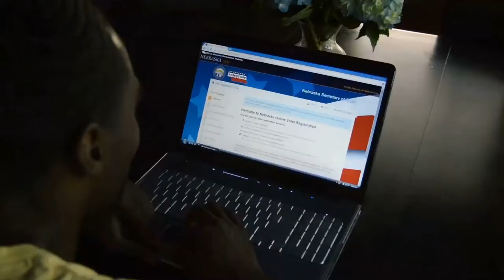Go Vote, Omaha! Legislative Candidate Conversation Part 2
Our host and League Member, Rachel Gibson, asks questions to 4 candidates for Nebraska Legislature from 4 different Omaha area districts. Participating Candidates: Cindy Maxwell-Ostdiek, District 4; Machaela Cavanaugh, District 6; Merv Riepe, District 12; and John A. Fredrickson District 20.
We invited all candidates from the Omaha metro-area state legislative races. Candidates were provided two date options and were contacted several times. We engaged all candidates equally – some did not respond, some could not attend due to schedule, and some declined. Due to the number of candidates who did indicate interest, a second part session will take place later this month with another set of candidates for the state Legislature. The opponents of two of the candidates here tonight have agreed to participate in our next forum. The candidates are those who were willing and able to connect with voters through this League hosted event. To find out what district you are in and what candidates will be on your ballot this November, visit VOTE411.org. Organized and published by League of Women Voters of Nebraska volunteers, VOTE411.org is a "one-stop-shop" for election related information. It provides specifics about the election process, details about general and state candidates, and information directly from candidates about their platform for the candidates who respond to the VOTE411.org questionnaire.